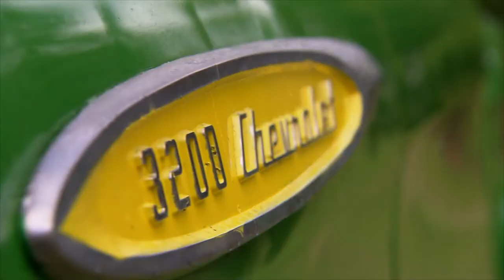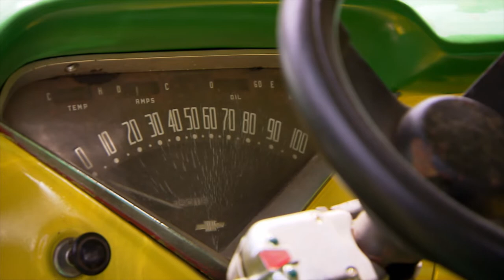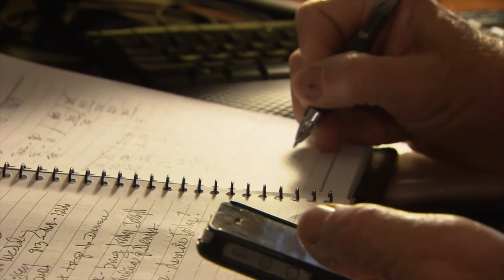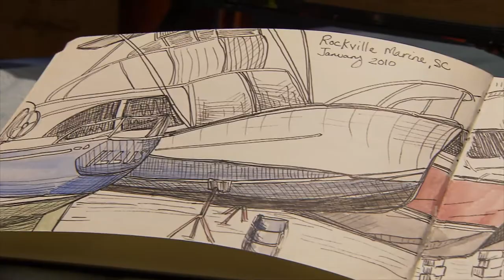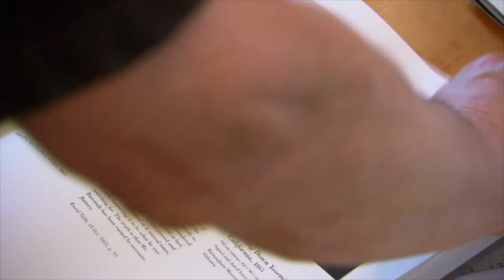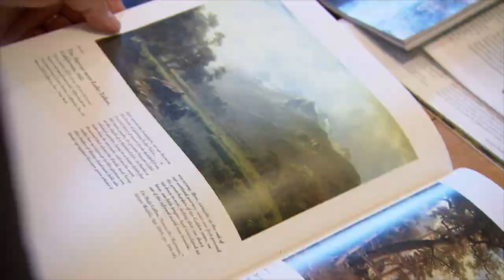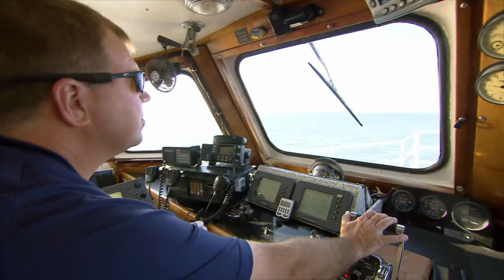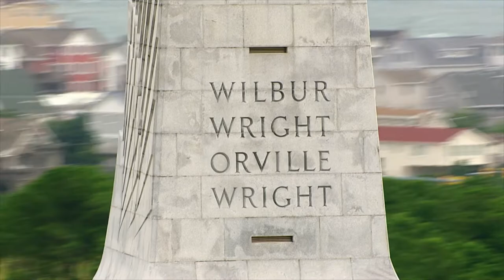Die Südstaaten: Von Georgia bis Virgina | Die US-Ostküste (2/5)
Sklaverei und Bürgerkrieg prägten einst ihren Alltag, heute gelten die Südstaaten als besonders befreit. Die Reise geht von Georgia über die Carolinas bis Virginia. Sie endet in Höhe der Hauptstadt Washington.

Hosley Hall ist Landwirt in Georgia. Zwischendurch zog es ihn für ein paar Jahre als Musiker in die Army, aber auf die Dauer war das nichts. Dann doch lieber Gefleckte Wachsbohnen ziehen, Red Ripper Kuhbohnen, Koch-Erdnüsse und andere klassische Südstaaten-Gewächse. Die Reise führt auf die Golden Isles und ihre ursprüngliche Küstenlandschaft mit dichten Wäldern, unberührten Sandstränden und Salzmarschen.

Vor St. Simons Island ist Cap Fendig als Seebestatter im Einsatz, etwa 12 Mal im Monat gibt er Verstorbenen das letzte Geleit, bevor ihre Asche vom Wind aufs Meer getragen wird. Auf Hilton Head Island in South Carolina arbeitet Lara Neece an ihrem Segelboot und ihrem Traum: ein Törn auf die Bahamas und bis nach Neuseeland. Der "Friedhof des Atlantiks" vor den Outer Banks in North Carolina ist berüchtigt, mehr als 1.000 Schiffe sind der heimtückischen Strömung zum Opfer gefallen und gesunken. Hier lebt Nema Triplett, die Patenschaften für Wracktaucher übernimmt. Und bei Kitty Hawk forscht Professor Jesse McNinch an den Gesetzen des Ozeans. Wie treffen Stürme auf die Küste, wie kann man sich vor Flutwellen schützen?

** Zur Serie:
Von den Traumstränden Floridas bis zum Indian Summer in Maine – die Ostküste der Vereinigten Staaten erstreckt sich über 2.500 Kilometer und zeigt dabei eine enorme Vielfalt. Hier finden sich Naturschätze wie die Everglades, aber auch Metropolen wie Miami, New York oder Boston. Die Filmemacher Heike Nikolaus, Sven Jaax und Christian Stiefenhofer sind dem besonderen Lebensgefühl an der US-Ostküste nachgegangen. Vom Leben der Menschen erzählen sie in 40 Portraits. Mit der Helikopter-Kamera wird die Küstenlandschaft in faszinierenden Luftbildern neu präsentiert.

Ein Film von Sven Jaax